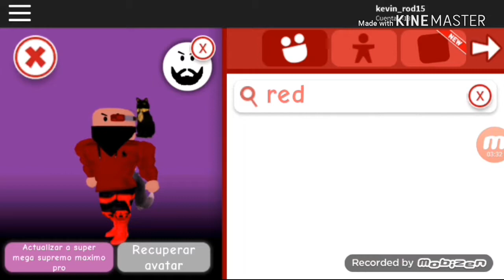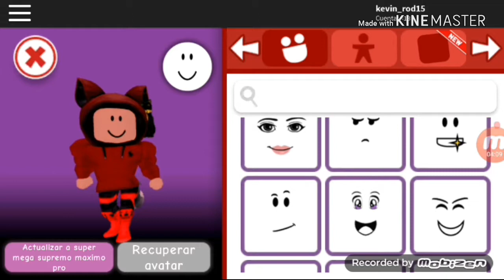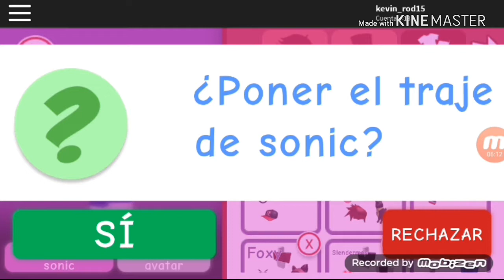como crear skin de sonic , foxy , guest y sonic .exe (1/3 especial de hallowen)